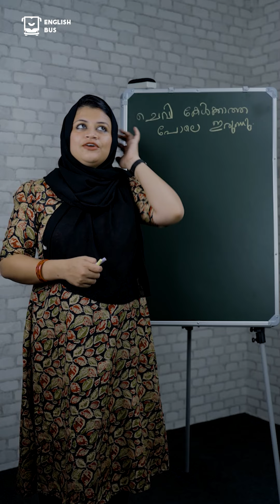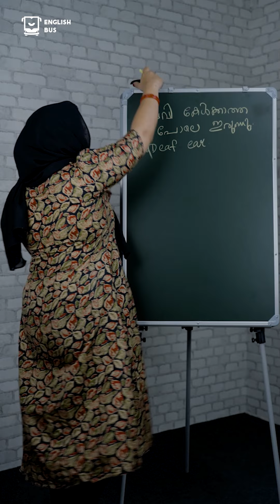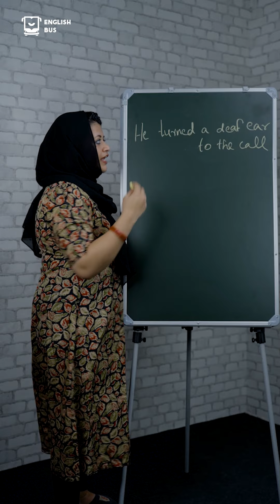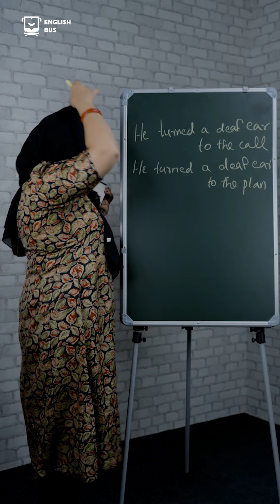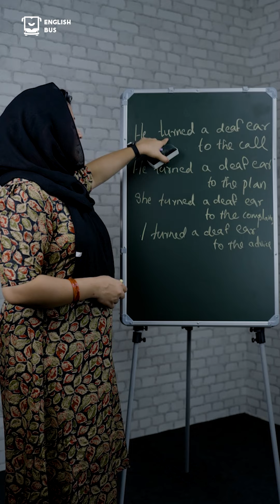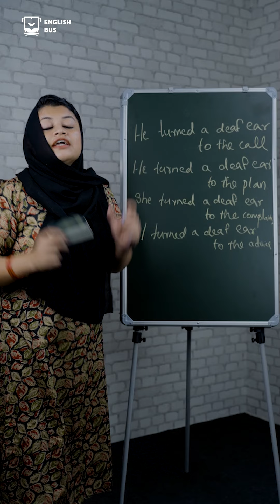ചെവി കേൾക്കാത്ത പോലെ നിന്നു | Spoken English Malayalam